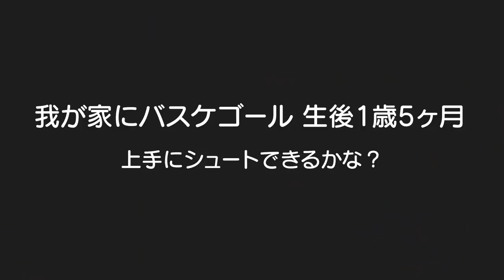【バスケ】1歳でまさかのジャンプシュート！？男女双子生後1歳5ヶ月! 1 year old basketball plyaer.Amazing basketball Japanese twin kid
二卵性男女双子赤ちゃん生後1歳5ヶ月(534日)我が家にバスケットゴールが！上手にシュートできるかな？どんどんバスケの道へ誘導してる。。。ｗ別に他のスポーツしてもええねんで！！ｗ

二卵性男女双子赤ちゃん TWINsふたごチャンネル ジャンプシュート basketball Kid#バスケ